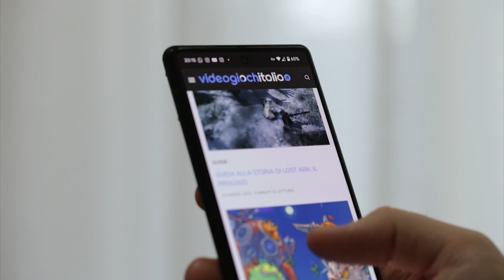FORZA MOTORSPORT RECENSIONE: il reboot che diventa next-gen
Forza Motorsport

0:00 Forza Motorsport recensione: introduzione
1:01 Modello di guida, componenti e IA
2:28 Pad e volante alla mano
4:01 Carriera e qualifiche
5:36 Potenziamento delle auto
6:38 Multiplayer, online e netcode
8:26 Gare e funzioni box
9:56 Gare multiplayer private
10:26 Rivals - Time Attack
11:03 Grafica e prestazioni su Series X/S e PC
13:06 Conclusioni e voto